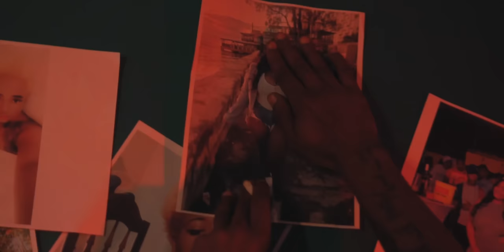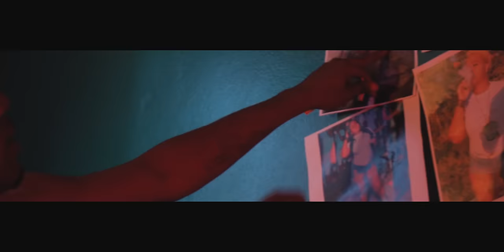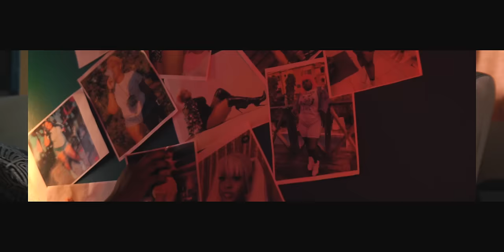Bad Gyal Jade - Pon Di Side (Official Video)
Music video by Bad Gyal Jade performing Pon Di Side (Official Video).

Follow Bad Gyal Jade